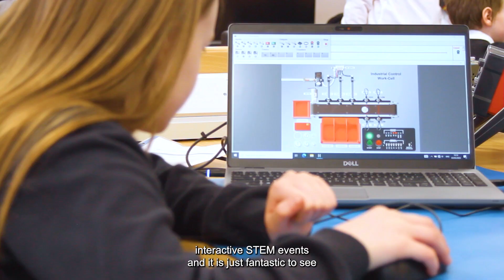SmartSTEMs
An introduction to SmartSTEMs, who we are and what we do!

Want to get involved?

All content from SmartSTEMs are resources for young people, teachers and parents to utilise. They serve both as a truthful record of a career journey and also as a practical guide for those considering following in their footsteps towards a fantastic career in STEM.